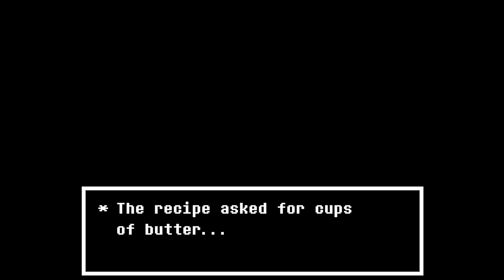UNDERTALE - Bonus Video 1: Summary and Hard Mode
We give a brief explanation of the backstory of this game, and then show a weird novelty that didn't have a natural place elsewhere!

0:00 - Intro
0:39 - Summary
6:41 - Hard Mode

End Screen Art from the official UNDERTALE art book

Follow me at these places for updates:
Winternet Discord Server